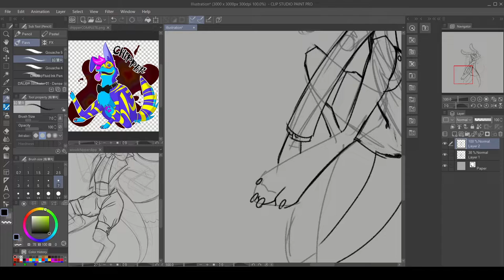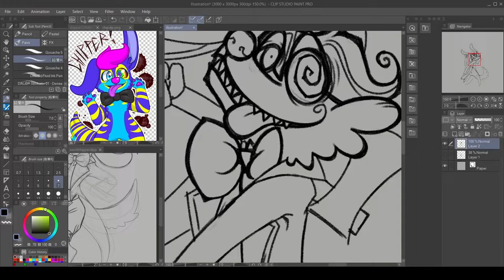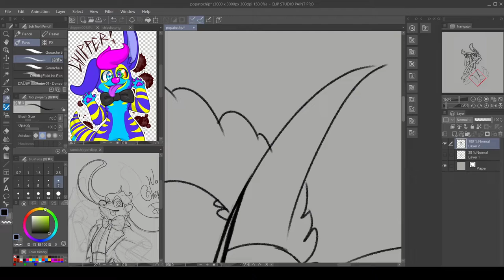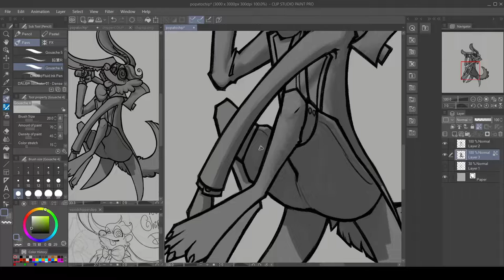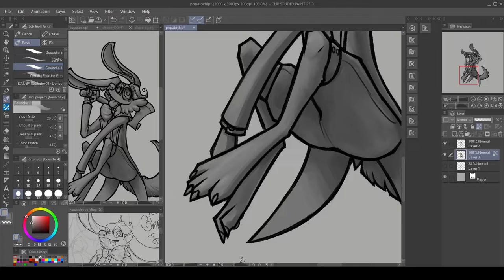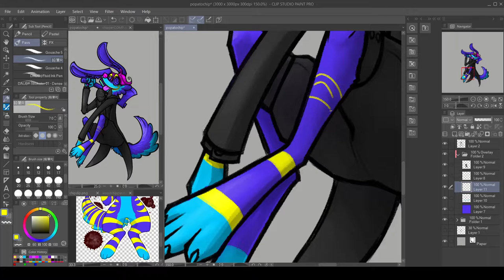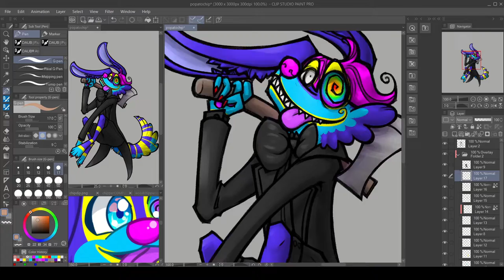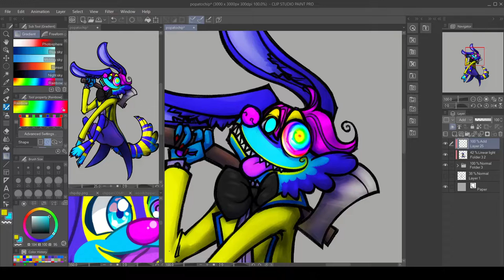Let's Draw - Chipper Redraw [CSP]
I don't usually have new years resolutions, I usually make my resolutions throughout the year. But I thought the new year would be as good a time as any to start uploading more consistently! I want to try uploading at least bi-weekly this year.

I thought a great way to kick that off would be re-drawing the art from one of the older videos on my channel! :] So here's Chipper again.